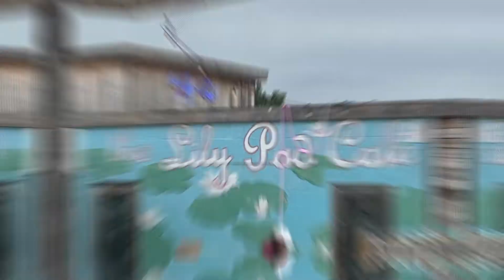June Market Update